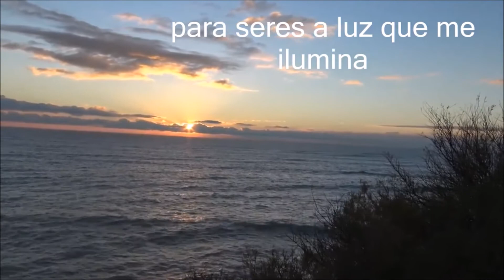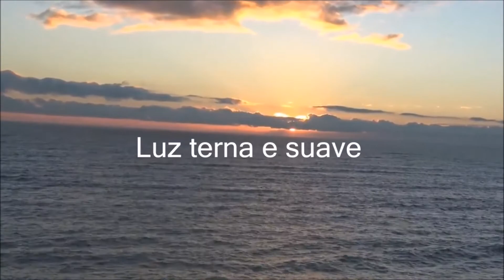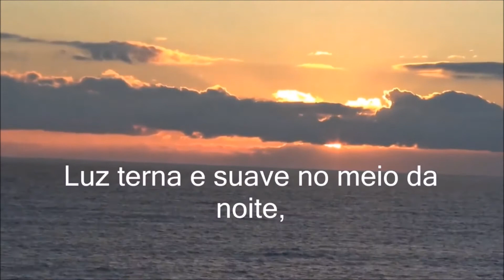02-03-1958-2018 - 60 anos depois...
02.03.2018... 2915 dias ... de tantos "nadas"